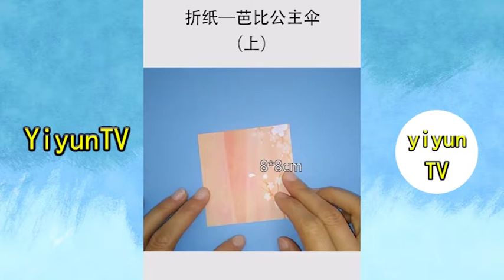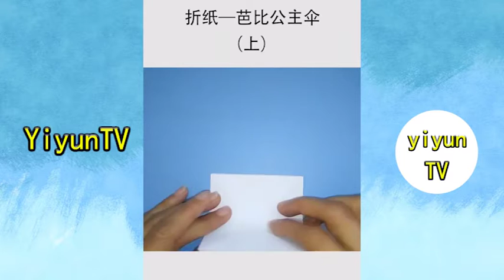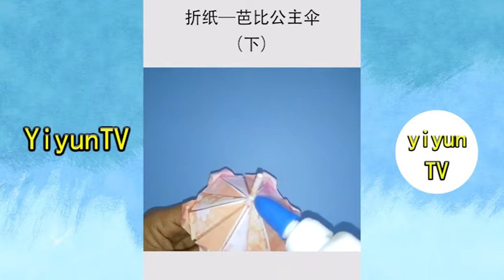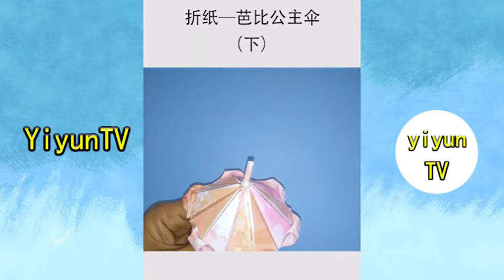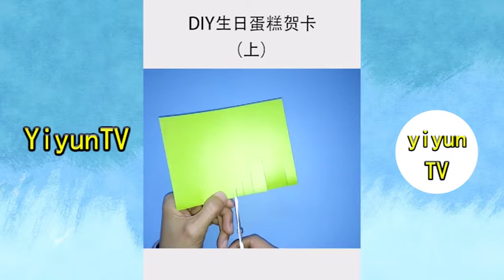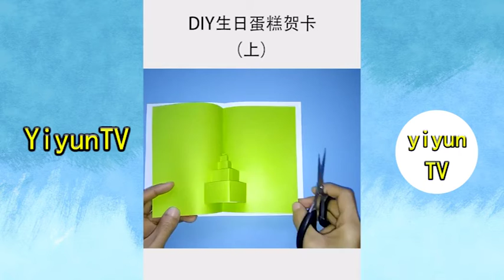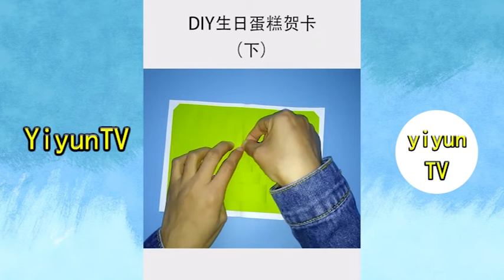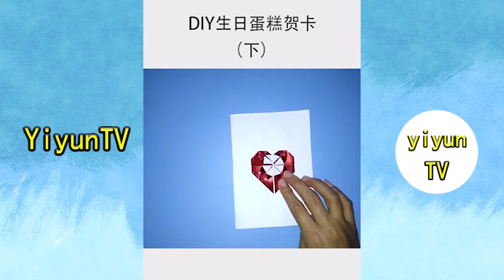簡單富有創意的手工折紙，創意折紙生日賀卡 連續更新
連續更新創意手工折紙，折紙飛機，可愛造型，芭比公主傘